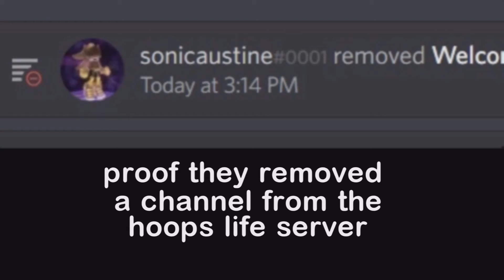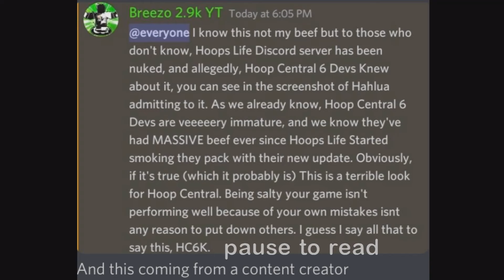Hoop Central 6 vs Hoops Life?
WARNING!

I AM IN NO WAY TRYING TO STEP INTO THIS ARGUMENT, AND DO NOT SUPPORT THE BEEF BETWEEN HC6 AND HL. I AM ALSO NOT TRYING TO SPREAD FALSE INFORMATION I AM SIMPLY JUST GOING OFF OF WHAT I KNOW. ALSO PLEASE DO NOT SPREAD TOXCITY TO THE HC6 COMMUNITY, IT IS NOT A BAD GAME ITS JUST THE BEEF BETWEEN HC6 AND HL.

IF ANY MODS OF HC6 WANT ME TO TAKE THIS DOWN I COMPLETELY UNDERSTAND. JUST TELL ME IN COMMENTS.